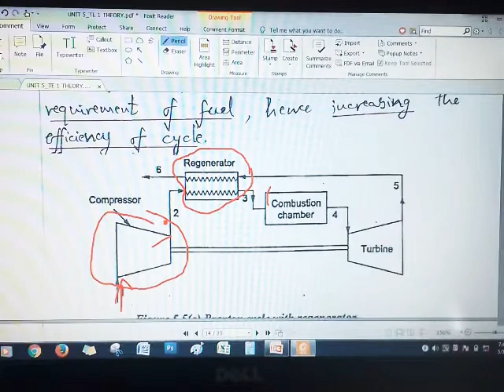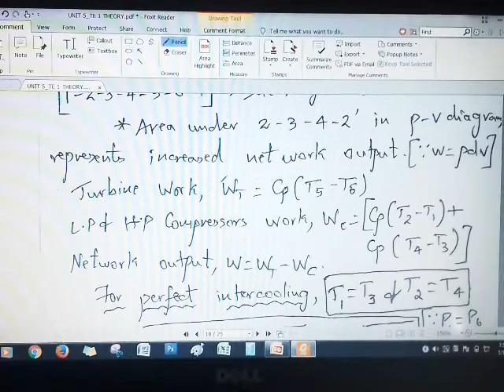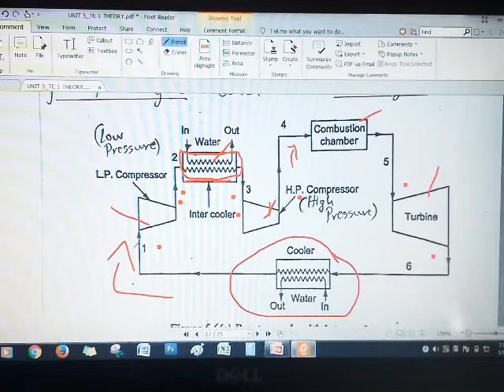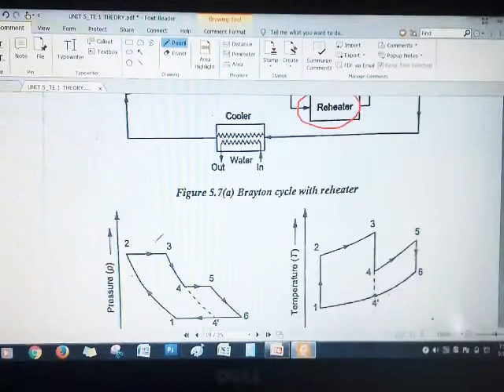ME8493 Thermal Engineering 1_UNIT 5_ Four methods of Efficiency improvement of turbines